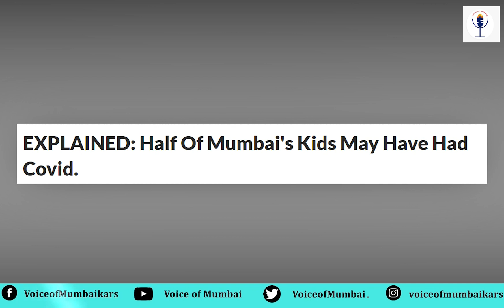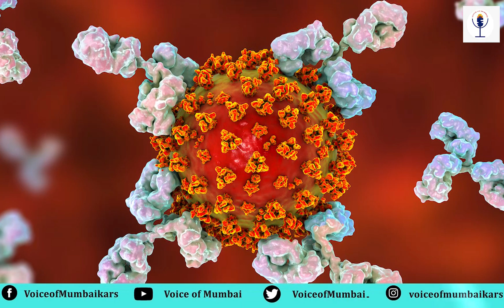धक्कादायक! मुंबईतील 50% मुलांना कोरोना | Voice Of Mumbai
आयसीएमआरचा चौथा सिरो अहवाल नुकताच सादर झाला. अहवालानुसार मुंबईतील 50 टक्के मुलांना कोरोनाची बाधा झाली होती.
काय आहे सिरो अहवाल? अहवालात नेमके काय म्हटले आहे? हे जाणून घेण्यासाठी हा संपूर्ण व्हिडीओ पाहा आणि आपल्या प्रतिक्रिया कळवा.